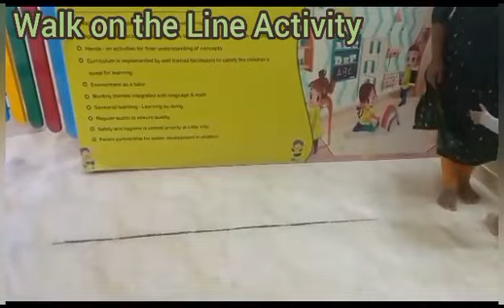Walk on the line activity